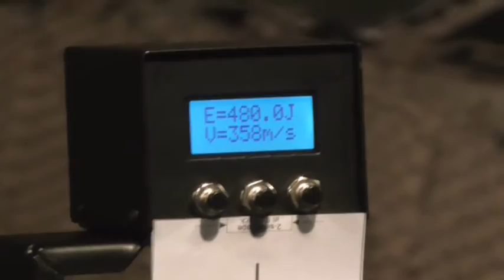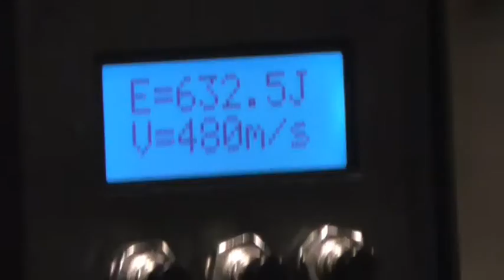Shooting chronograph: Chrono-R2A